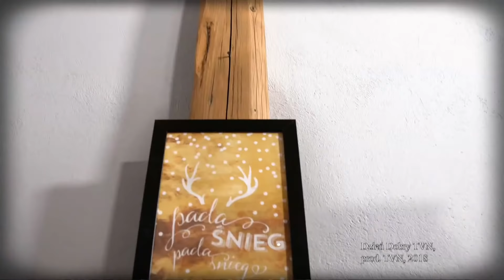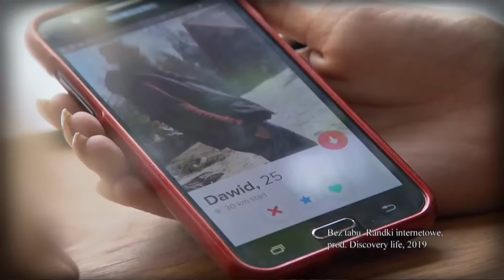Halina Mlynkova o przemocy w związku: "To nie jest łatwe" [Kobiety bez tabu]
Agata Młynarska wraca ze swoim wyjątkowym cyklem „Kobiety bez tabu”! Tym razem pod lupę idą…zachowania mężczyzn! Do rozmowy zaprosiła Halinę Mlynkową, socjologa Tomasza Sobierajskiego oraz Anię Szlęzak. Więcej inspirujących rozmów znajdziecie w Playerze